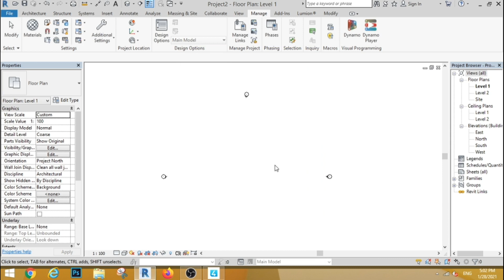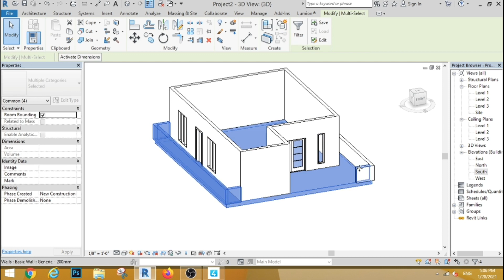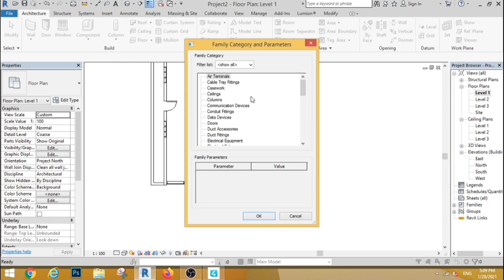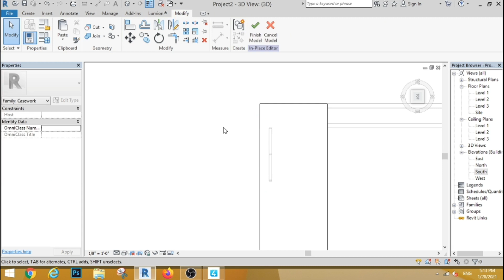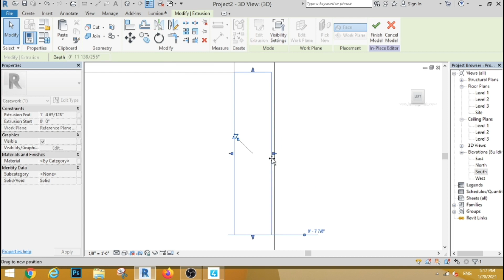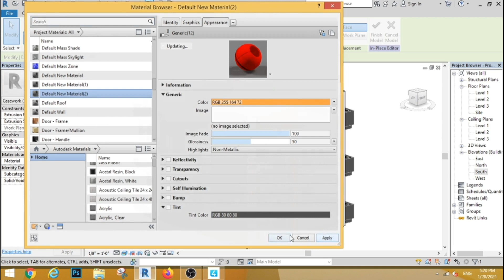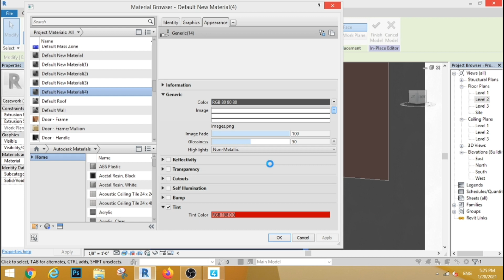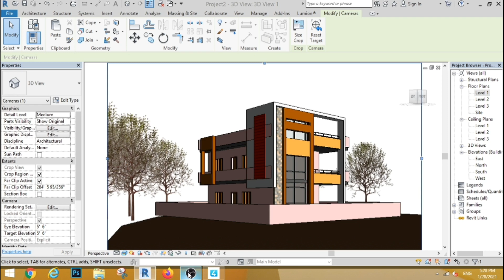Exterior design double floor house in revit.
Elevation design, elevation in revit,revit tutorial, revit tutorial stairs,revit tutorial tamil, revit tutorial baluster,revit tutorials for beginners 2020,revit architecture tutorial .